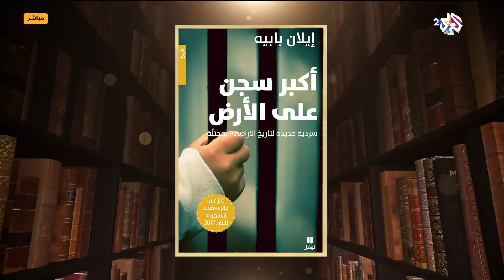كتاب "أكبر سجن على الأرض" الجريمة الإسرائيلية يكشفها مؤرخ إسرائيلي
في حلقة اليوم من برنامج صباح النور أضأنا على كتاب "أكبر سجن على الأرض"  للمؤرخ الإسرائيلي إيلان بابيه، ويفضح الكتاب المدعم بوثائق.. مشاريع الصهيونية وممارسات التطهير العرقي بحق أصحاب الأرض